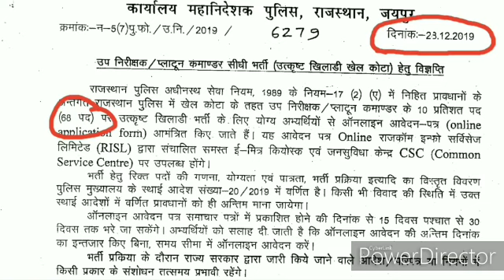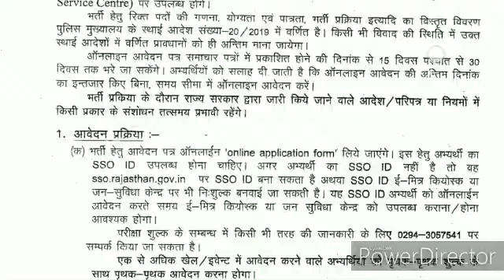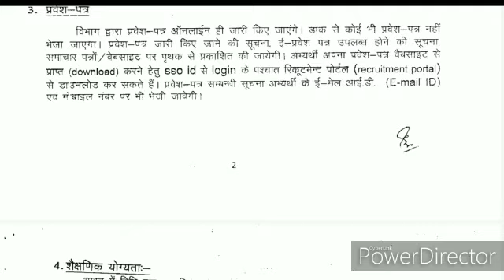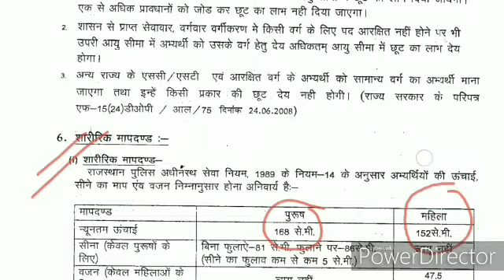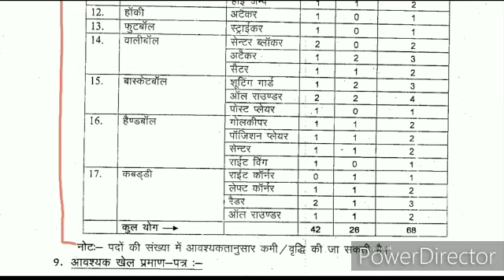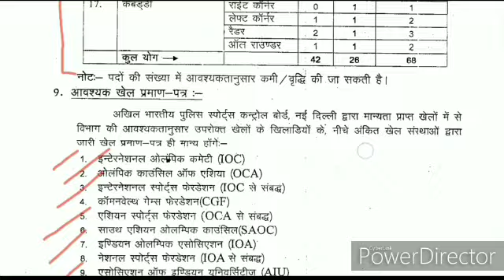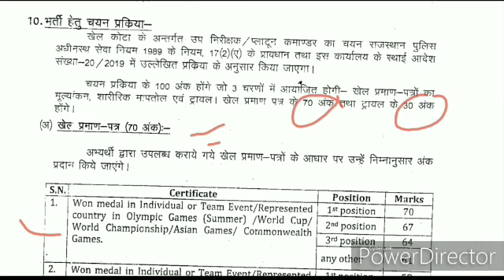Sport quota requirement 2020// Rajasthan mein sport quota ki badi Bharti 2020// all India ke liye...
Sport quota requirement 2020// Rajasthan mein sport quota ki badi Bharti 2020// all India ke liye. online aavedan.

Mai Youtube ko bahut bahut dhanyvad Dena chahta hun kyunki YouTube mein hamara bahut adhik support Kiya mere channel ko aage badhane mein growth karne mein tatha aap logon tak mere news ko pahunchane mein vecancy ki jankari dene mein aur main ummid Karta Hun aage bhi YouTube hamara support Karega aur ham log ek sath milkar aane wali bhartiyon ke bare mein jaane ke aur safalta Ko prapt karenge to dost mere ko Vishwas hai ki aap log aise hi Jaise hamesha pyar dular banae rakhe hain aise hamara support karenge aage bhi apna pyar dular banae rakhenge bahut bahut dhanyvad dost.

धन्यवाद दोस्तों.